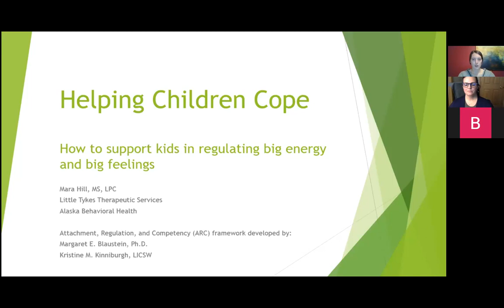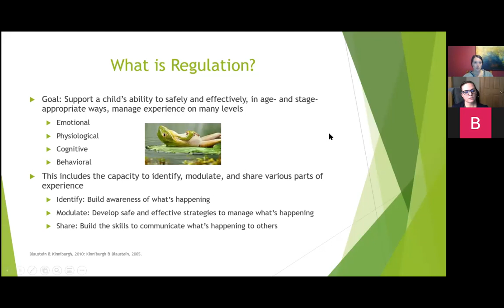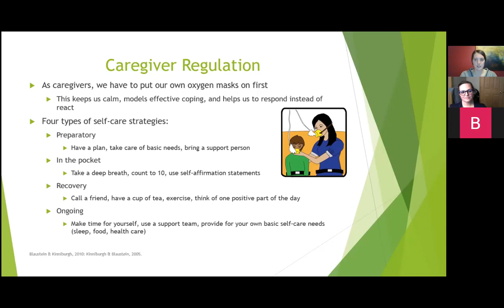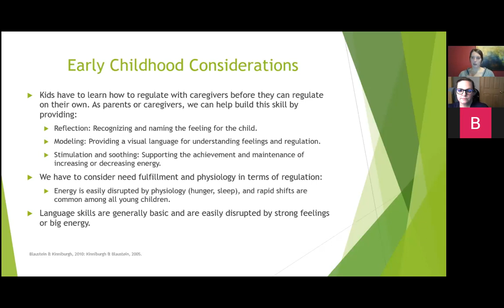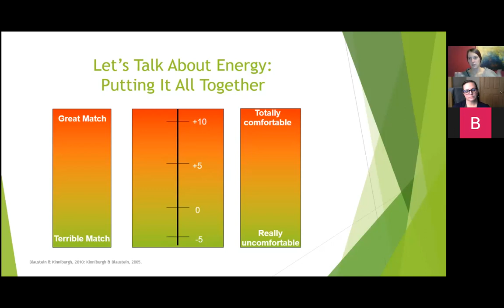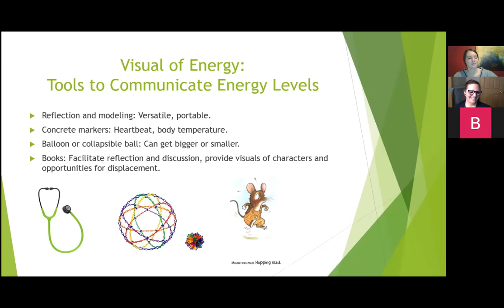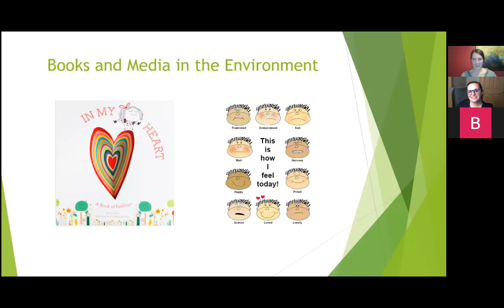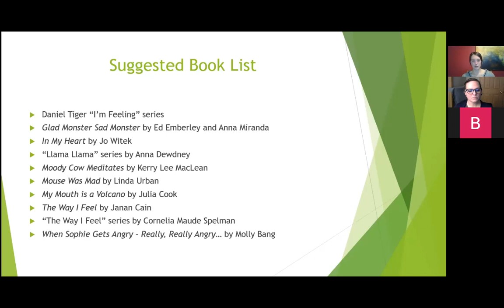Parent TALK: Helping Children Cope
thread’s Parent TALK is a discussion where parents learn, share ideas, and ask questions about the joys and challenges of parenting in Alaska.

Topic:
Children sometimes have a hard time coping with “big energy” and feelings.
At this Parent TALK, learn developmental considerations, techniques, and strategies to use when assisting young children in managing energy, emotions, and the effects it has on their bodies.

This Parent TALK was recorded via Zoom on Dec. 10, 2020.